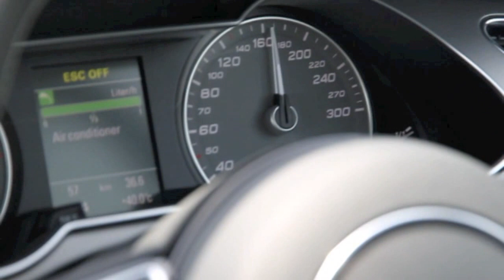Audi S4 driven around the Buddh International Circuit by Karun Chandhok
Indian Formula 1 driver Karun Chandhok takes Indian Autos Blog for a lap around the Buddh International Circuit in an Audi S4.